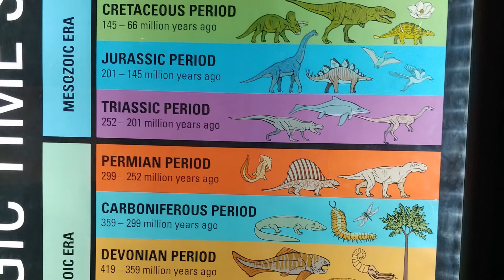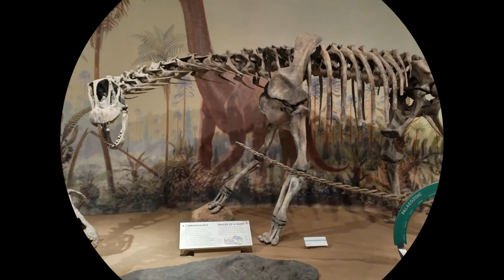Royal Tyrrell Museum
Drumheller, Alberta, Canada